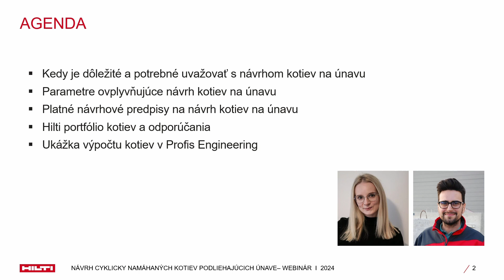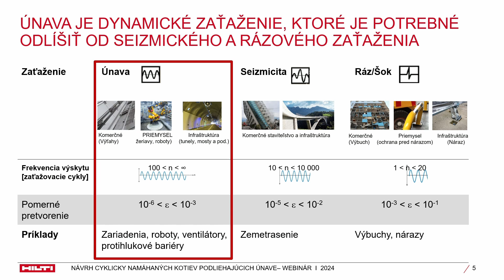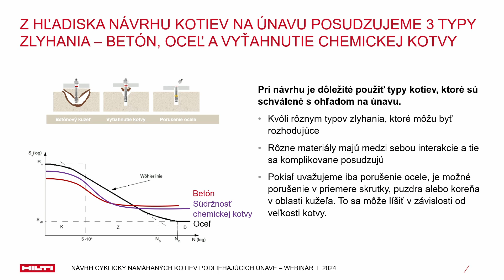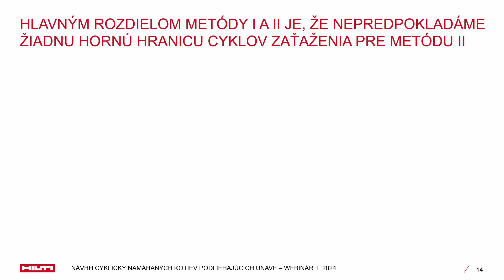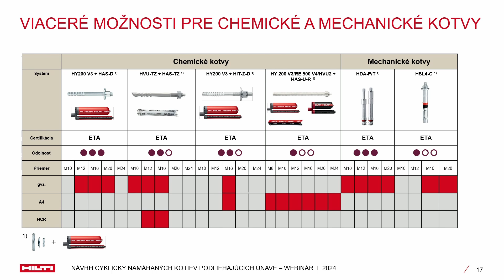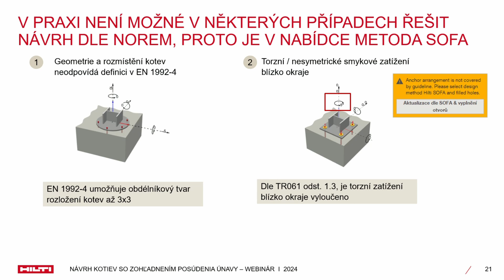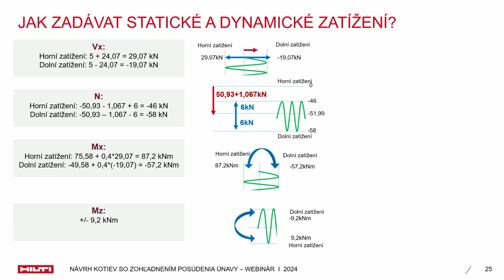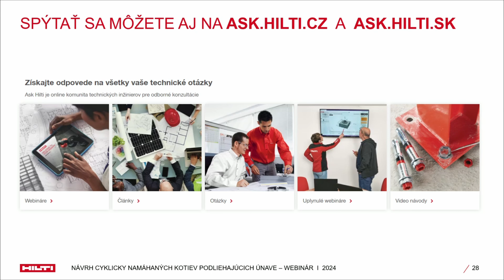Ako správne navrhnúť kotvenie na únavové zaťaženie (webinár)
Tento odborný webinár sa zameriava na problematiku navrhovania kotvenia na únavové zaťaženie. Je určený pre inžinierov, projektantov a technických odborníkov, ktorí sa venujú návrhu a implementácii kotviacich systémov v stavebníctve a priemysle.

Hlavné témy webinára:
➡️ Základy únavového zaťaženia a jeho vplyv na kotevné systémy
➡️Materiály a technológie používané pri navrhovaní kotvenia
➡️Metodiky a normy pre návrh kotvenia na únavové zaťaženie
➡️Praktické príklady a prípadové štúdie
➡️Spôsoby výpočtu v PROFIS Engineering

Prečo sa zúčastniť:
✅ Získate hlbšie porozumenie únavového zaťaženia a jeho vplyvu na kotevné systémy
✅Oboznámite sa s najnovšími metodikami a normami pre návrh kotvenia
✅Nadobudnete praktické skúsenosti prostredníctvom prípadových štúdií a výpočtov

Webinár ponúka príležitosť rozšíriť vaše znalosti v tejto špecializovanej oblasti a aplikovať ich vo vašej praxi.